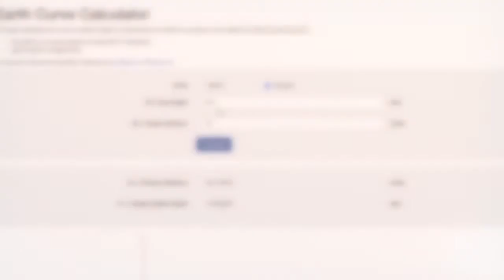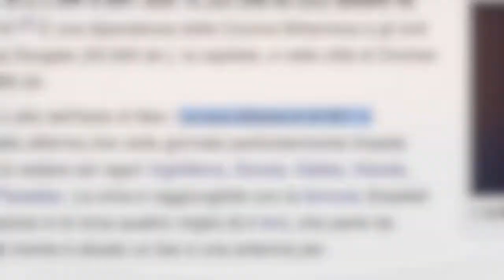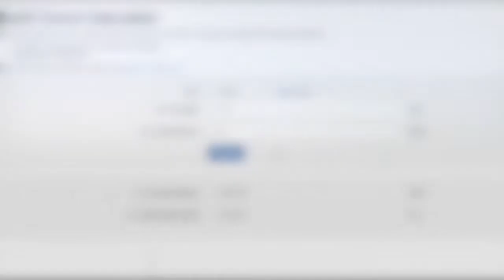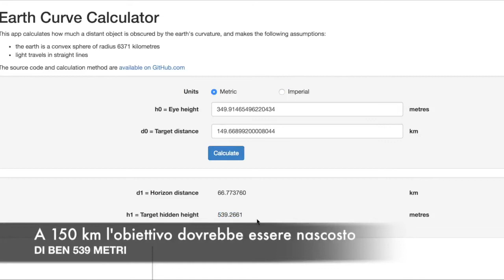CURVATURA INESISTENTE, ESPERIMENTO DA BEACON FELL.